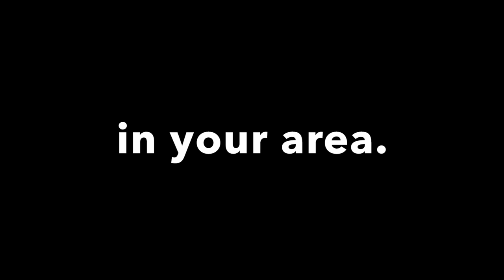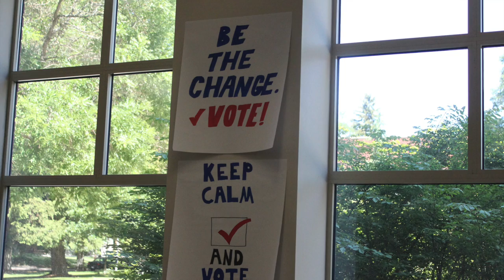American Legion Auxiliary Evergreen Girls State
This video is about Evergreen Girls State